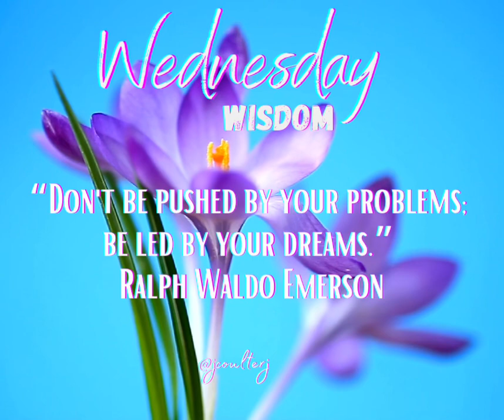WEDNESDAY Winning - “Don’t be pushed by your PROBLEMS; Be led by your DREAMS.” - Wisdom Quotes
WEDNESDAY Winning - “Don’t be pushed by your PROBLEMS; Be led by your DREAMS.”

I AM JCOULTERJ : I AM THE JCOULTERJ – I AM THE JCOULTERJ brings together all of the creative and ongoing projects in one place for J. Coulter!

BLOG:  All About JCoulterJ – I AM THE JCOULTERJ